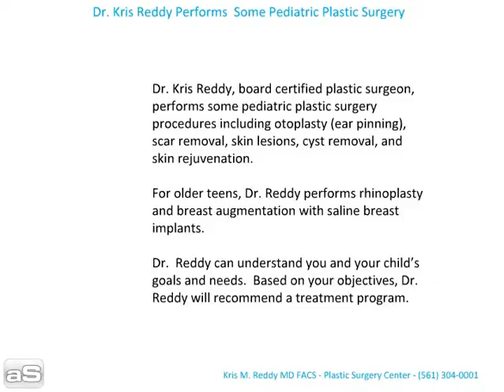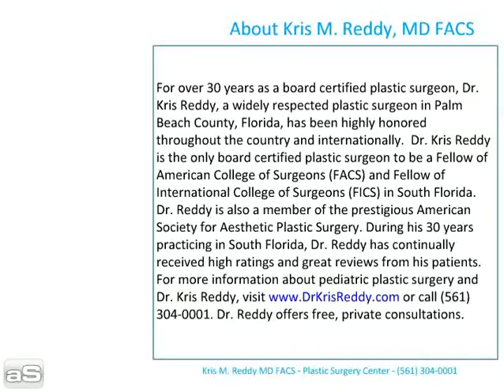dr kris reddy reviews pediatric plastic surgery in west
Dr Kris Reddy reviews pediatric plastic surgery in West Palm Beach, Florida. Dr. Reddy treats some pediatric plastic surgery conditions including otoplasty, skin lesions, and scar removal. Dr. Reddy cares for South Florida pediatric plastic surgery patients including West Palm Beach, Boca Raton pediatric plastic surgery, Delray Beach pediatric plastic surgery, Boynton Beach pediatric plastic surgery, Wellington pediatric plastic surgery, and palm beach gardens pediatric plastic surgery patients